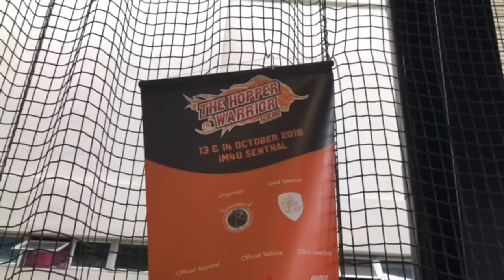Event Team Functional Mash Up | 2018 Hopper Warrior Crossfit | Concept2 Malaysia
Team Functional Mash Up skierg ⛷⛷
Hopper Warrior, Crossfit Championship 2018, Kuala Lumpur 🇲🇾 Largest in Southeast Asia